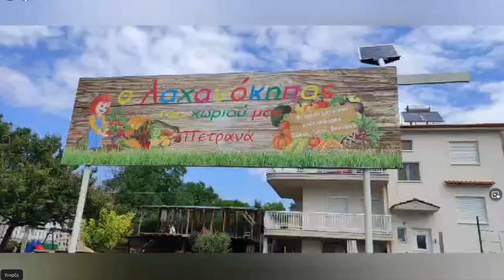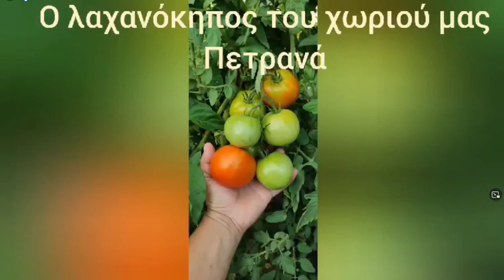Πετρανά Κοζάνης: "Ο λαχανόκηπος του χωριού μας"